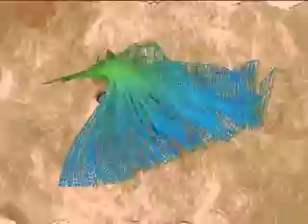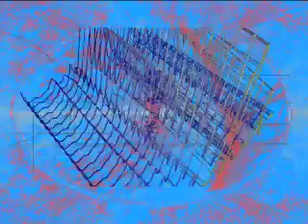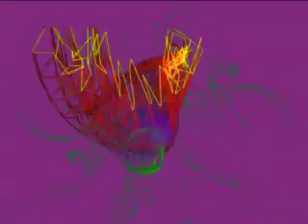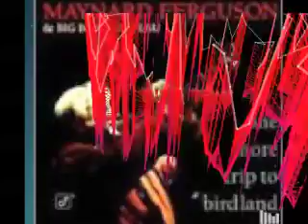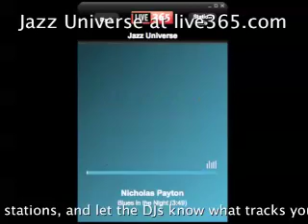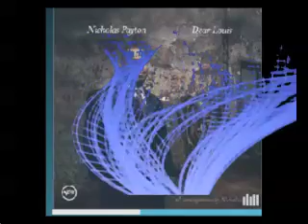Jazz Universe at live365.com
he Best Jazz Out There, Period. Recent additions: 11:17 New Ray Charles, New Kenny Garrett, New Brian Lynch, new Michael Wolff. 11/10 New Stanton Moore. 11/08 New Kenny Werne
Doc Severinsen
I can't get started [5:32]
The Very Best of Doc Severinsen